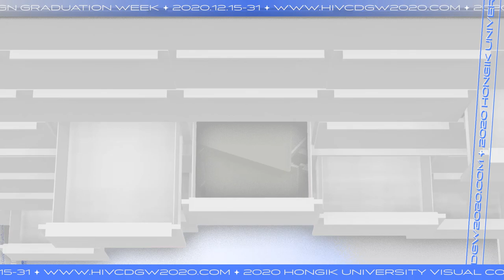2020 Hongik University Visual Communication Design Graduation Week '.zip'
2020 Hongik University
Visual Communication Design Graduation Week '.zip' Art film
Film Director : 김재인(@wazdx)